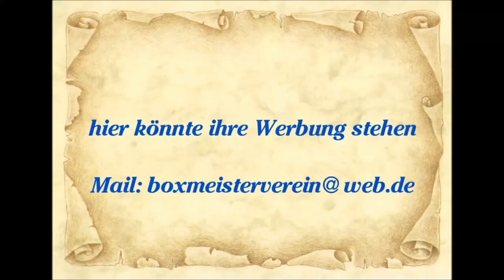Boxclub Mülheim-Dümpten Boxen - Ehmed El-Mahi vs. Lennert Horstmann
Box Club Mühlheim-Dümpten
Samstag den 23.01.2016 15 Uhr

RWE Sporthalle
An dem Sportstätten 6
45468 Mülheim

Boxen Kampf Junioren (Gewichtsklasse 57 kg)

Rote Ecke:  Ehmed El-Mahi (TuS Gerresheim)

Blaue Ecke:  Lennert Horstmann (ASV Bochold)

Sieger nach Punkten Rote Ecke - Ehmed El-Mahi (TuS Gerresheim)